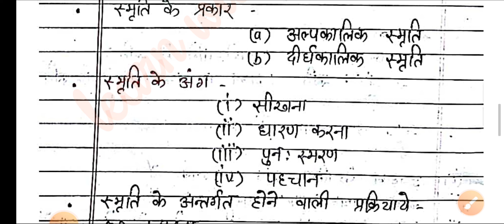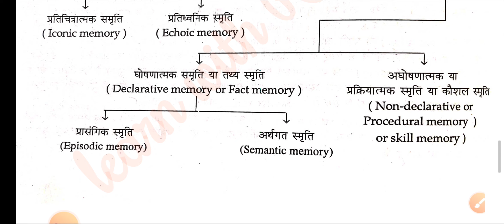ध्यान,रुचि, समृति, विस्मृतियां